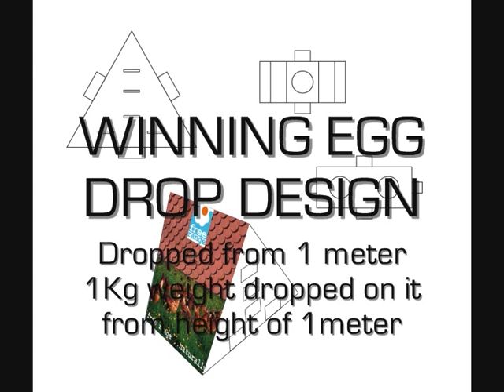Winning Egg Drop Design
A weekend project for my class

To design and build an egg carrier for 6 eggs.

It must survive a drop from 1 meter and having a 1 Kg weight dropped on it from a meter.

i chose a triangular shape because they are strong and when the weight was dropped on it, it would take one hit and fall down the side.

The whole thing was made from cardboard